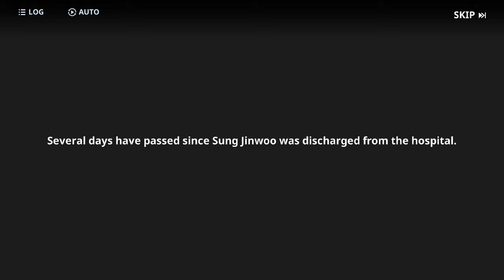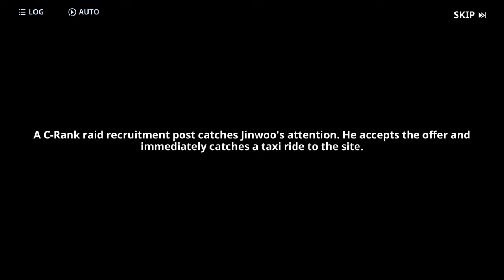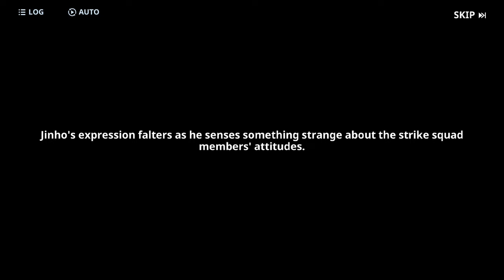Solo Leveling: Arise [Official Launch] Chapter 3 [Real-Life Challenges]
Solo Leveling: Arise is now open for pre-register! Check these links right here to pre-register the game.